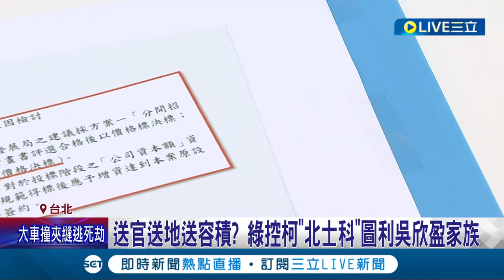送官送地送容積? 綠控柯"北士科"圖利吳欣盈家族 綠轟北士科"柯規蔣隨" 蔣萬安怒:別把沒講過的話塞我嘴裡│侯彩紅 陳君傑 廖宜德│【LIVE大現場】20240410│三立新聞台